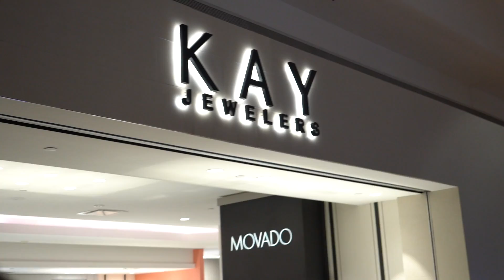SHE SAID YES!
I felt bad for telling Rachel I had an early birthday surprise for her and surprised her with a tarantula in my last vlog. In this vlog I got her a real surprise with a little twist on it, SHE SAID YES! YOUNT SQUAD!